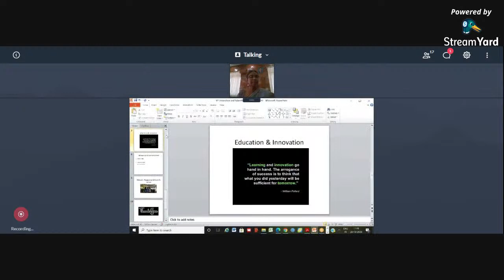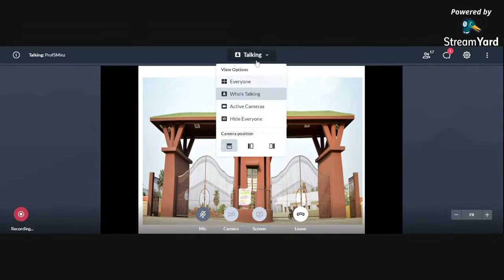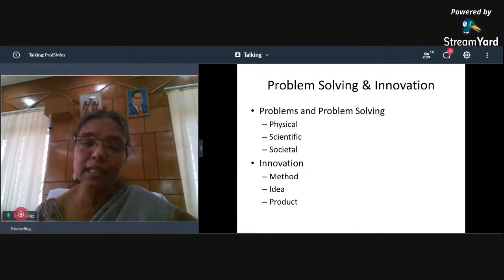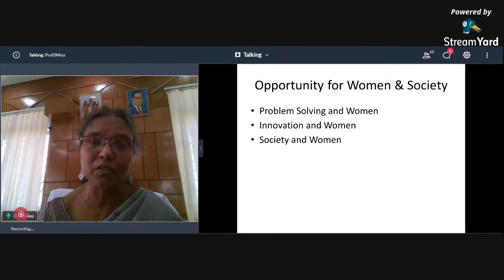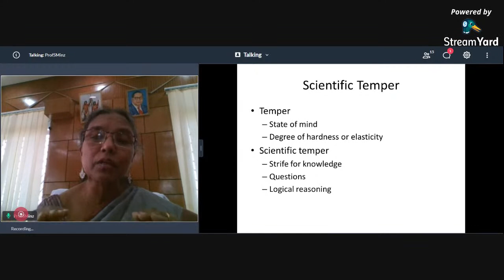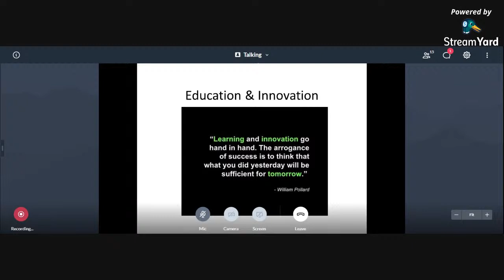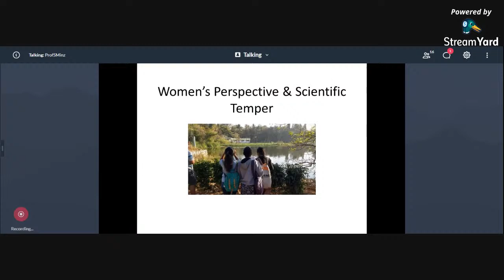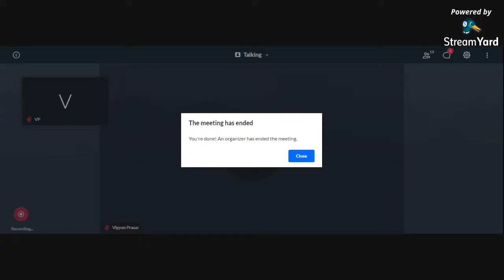Webinar#2 on “Innovation and Scientific Temper: Unknown World of Women” by Prof. Sona Jharia Minz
The Webinar Series on “EACH FOR EQUAL- Promoting WOMEN IN STEM” aims to deliberate on the issues in increasing the participation of women in Science, Technology, Engineering& Maths (STEM) and discusses the opportunities and challenges. The series will also reflect upon the present studies carried out at national and international levels and the efforts made in this direction to improve the women representation in STEM. Vigyan Prasar as national level science communication organization brings out the present status of women in STEM and promotes the various opportunities available through government programmes and schemes attracting more women in pursuing science. Vigyan Prasar will also make an attempt to sensitize the young girls and college students about the cutting-edge research and motivate them to take up research careers.

Second Lecture in the Series is being delivered by Prof. Sona Jharia Minz, Vice Chancellor, Sido Kanhu Murmu University, Jharkhand, on 28th October 2020 at 11 AM IST.